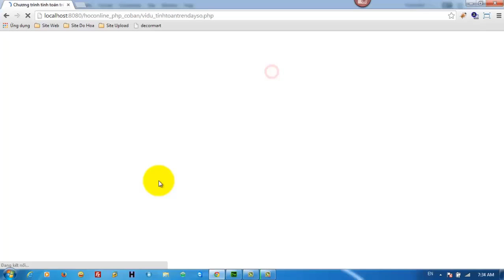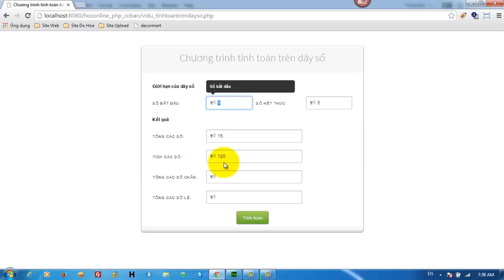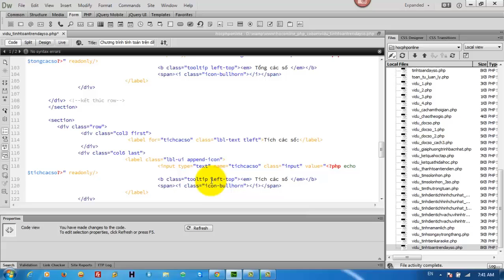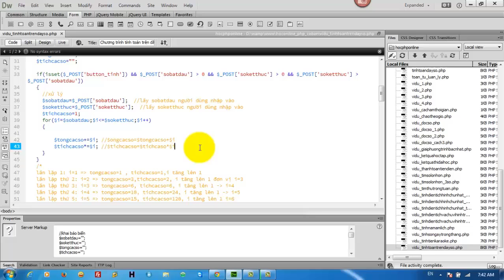Viết chương trình tính toán trên dãy số bằng PHP (Phần 3)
Tìm hiểu kiến thức về IT 4.0, người dùng có thể cập nhật các thông tin kiến thức với nội dung liên quan đến các chủ đề IT4.0. Các chuyên mục mà kênh HOCWEBGIARE chia sẻ bao gồm: